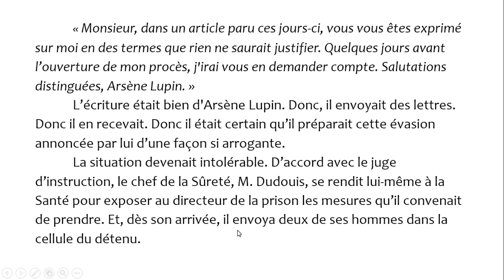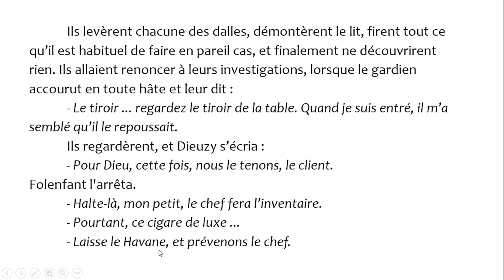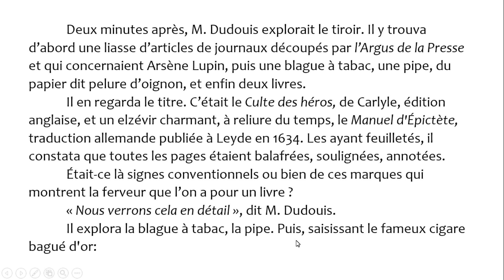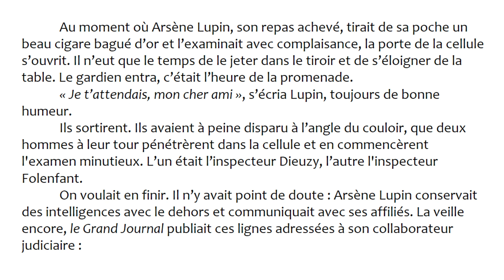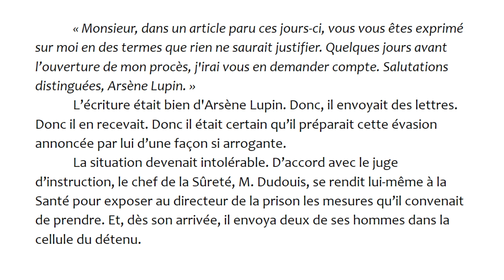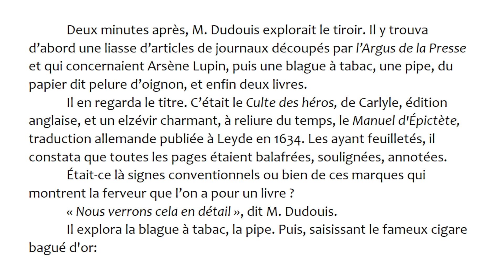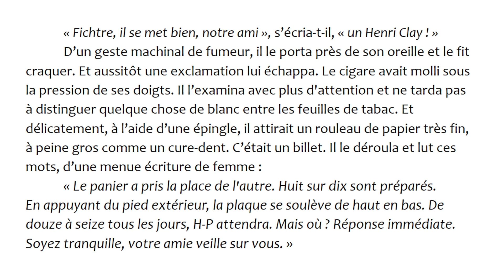Aprenda francês com O VERDADEIRO Arsène Lupin